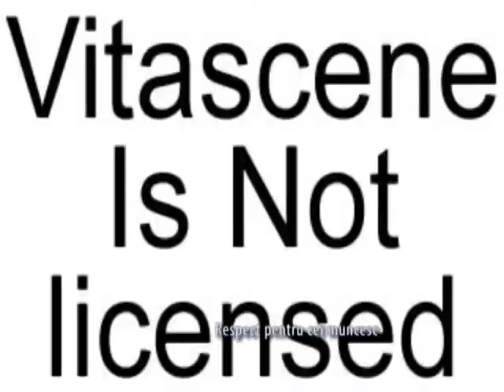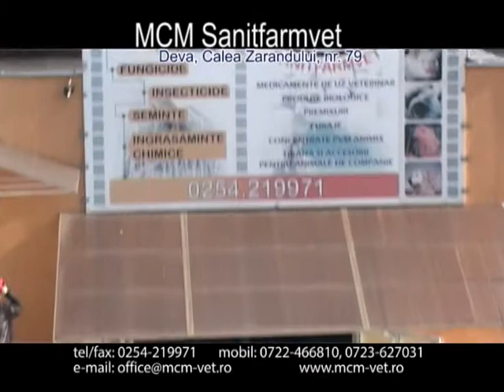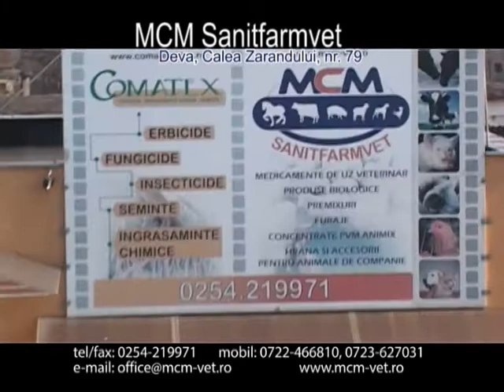satul hunedorean 22 mai 2016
Ioan Marcel Socol - director executiv APIA Hunedoara
       Noul calendar al depunerilor de cereri de sprijin
Ioan Chitic - fermier, Cinciş
       Dacă muncești ai și rezultate
ing. Alexandru Indrea - preşedinte AJCPA Hunedoara, consilier CAJ Hunedoara
ing. Iulian Fodor - lector CAJ
Adrian Laslău - cursant CAJ, Almașu Sec
Loredana Muntean - cursant CAJ, Hășdău, com. Toplița
Eliza Amalia Bulescu - cursant CAJ, com. Margina, jud. Timiș
        Azi învățăcei, mâine fermieri
ing. Nicolae Ţandrău - cultivator căpşuni, Deva
        Respect pentru cei muncesc
ing. Aurelia Costa - reprezentant depozit fitosanitar
        Tratamente împotriva bolilor și paraziților de sezon
dr. Constantin Mihãilã - medic veterinar
       Să nu uităm de rațe și de gâște